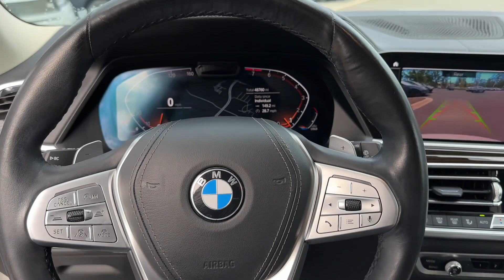2020 BMW X7 xDrive40i Valdosta, GA, Panama City, Marianna, Midway, Tallahassee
2020 BMW X7 xDrive40i 5UXCW2C06L9B13505 Video